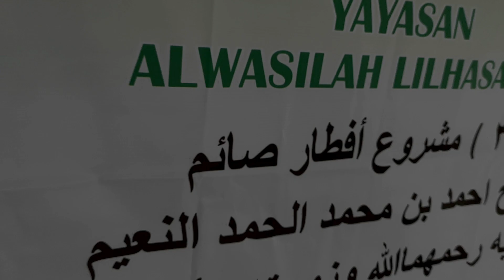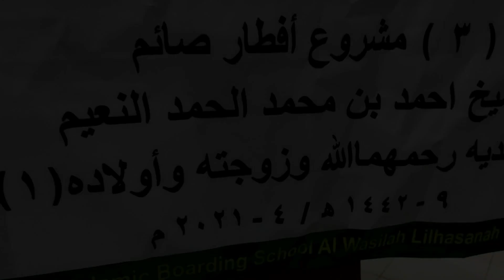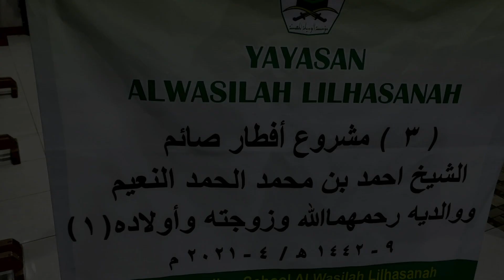ALHAMDULILAH HARI KE 3///